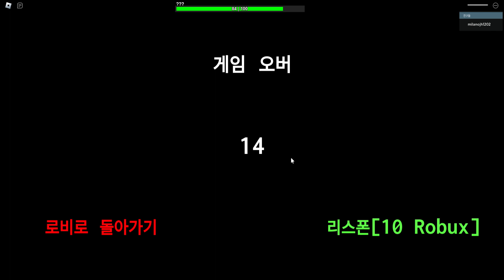[SUB]흔남 찐팬 토실이가 에이미의 생일파티에 왔습니다!! (에이미의 생일파티)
이거 진짜 재밌다!
토토들도 꼭 해봐!!